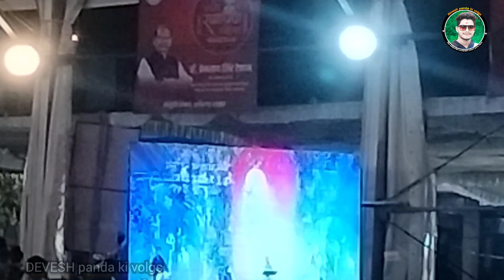पूरा रायगढ़ झूम उठा बाबा हंसराज रघुवंशी के गानों में 🤟📯♈♦️❗@HansrajRaghuwanshi@chhattisgarhrider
छत्तीसगढ़ में राष्ट्रीय रामायण महोत्सव आयोजन रायगढ़ के रामलीला मैदान पर आयोजित किया गया है जिसमें बहुत सारे लोग आए हैं और बहुत सारी विदेशी लोग आकर यहां पर रामायण की प्रस्तुति कर रहे हैं जो कि काफी बहुत सुंदर लग रहा है फ्रेंड और काफी भीड़ लगी हुई है और इसमें बहुत सारे सुप्रसिद्ध कलाकार आने वाले हैं और आए थे तो हंसराज जी का लाइव शो इस वीडियो के माध्यम से आप लोग को देखने के लिए मिलेगा क्योंकि काफी सारे भीड़ लगी हुई थी दर्शकों ने काफी जुम्मे काफी नाचे तो इस वीडियो पर आप लोग को देखने के लिए मिलेगा हंसराज राजवंशी जी का पूरा लाइव वीडियो तो वीडियो पसंद आए तो प्लीज फ्रेंड लाइक सब्सक्राइब कमेंट शेयर जरूर कीजिएगा और ऐसे न्यू न्यू वीडियो देखने के लिए हमारे चैनल को सब्सक्राइब करें और बैल आइकन को प्रेस कर दीजिए ताकि ऐसे न्यू न्यू वीडियो आप लोग को देखने के लिए मिलता रहे धन्यवाद